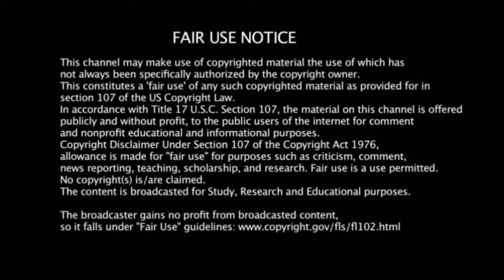சூப்பர் சிங்கர் கிருஷாங் பாட்டு 🔥 Super singer krishang performance Krishaang songs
Credits : Krishang

nightimegallagher